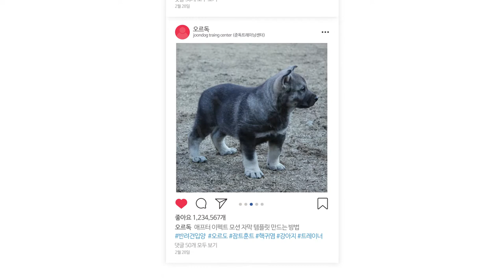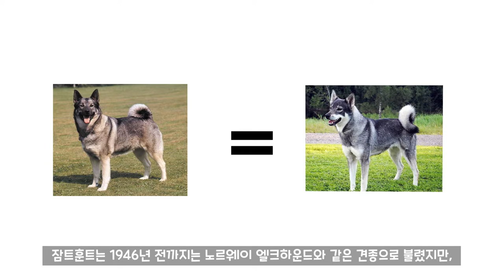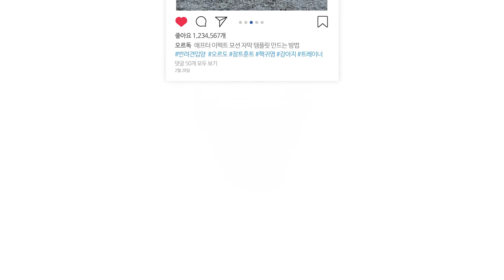잠트훈트는 사냥개!? / 잠트훈트는 어떤 견종일까!? / 스웨디시 엘크하운드 / 견종소개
안녕하세요 ~ 오르독를 봐주시는 친구들 !
많은 분들의 관심으로 오르독 채널이 점점 커지는 것 같습니다!!
정말 감사하고 여러분들 덕분에 재미있고 신나게 유튜브를
하고 있답니다!

오늘은 스웨디시 엘크하운드 또는 잠트훈트라고 불리는
오르도의 견종에 대해서 알아보는 시간을 하려고 합니다!!!
잠트훈트 입양시 반드시 알아야 하는 상식들도 들어가 있으니
참고해보시면 정말 좋을 것 같아요!